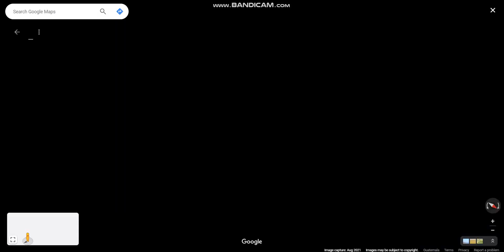NJ 440 (Outerbridge Crossing to Interstate 287) southbound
NJ 440 comprises two segments, a 5.15-mile freeway in Middlesex County linking Interstate 287 and the New Jersey Turnpike (I-95), in Edison to the Outerbridge Crossing in Perth Amboy and an 8.18-mile four-lane divided highway in Hudson County running from the Bayonne Bridge in Bayonne to US 1-9 Truck in Jersey City.